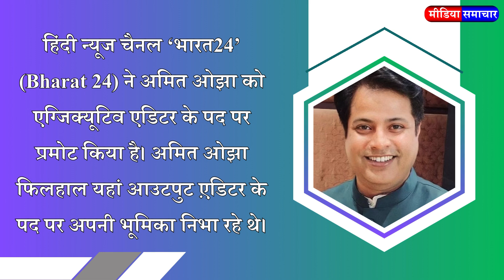‘भारत 24’ में अमित ओझा का ‘कद’ बढ़ा, अब मिला यह पद..